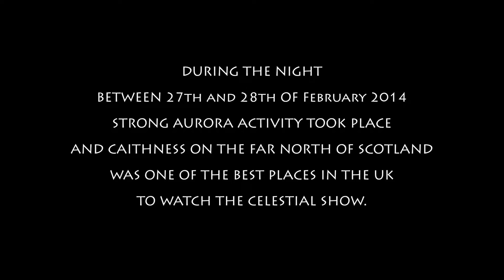Aurora Borealis of the Northern Lights FULL HD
On 25th February 2014 Sun produced X4.9 flare which on 27th February caused G2 (KP 6) geomagnetic storm on Earth. It was the brightest aurora display so far during this solar maximum which I could witness with auroral displays overhead in the far north of Scotland. This short movie illustrates what has been seen from latitude 58.3 degrees north.